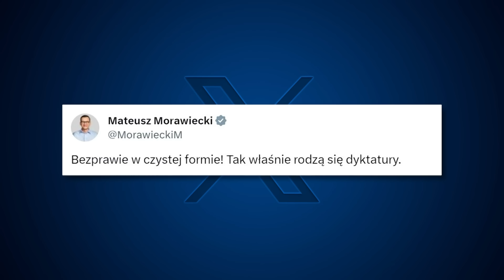Informacje Telewizja Republika 08-01-2024 godz: 18:00 | TV Republika